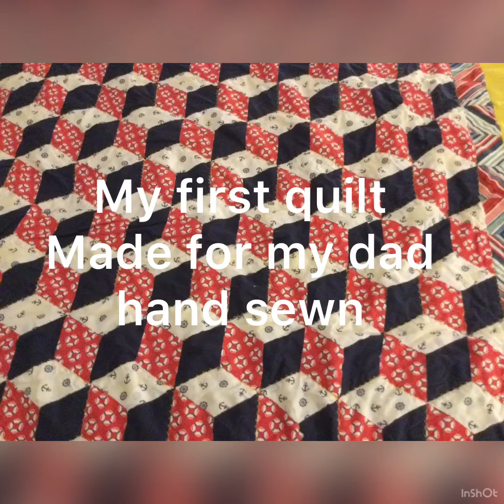Japanese FPP comb 🏮 🏮 🏮 oops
Once that is paid I will email you the pattern thank you

Fabric requirements

Background
A14 & A15 = 1.5”x5.5”
A17, A10 & A13 = 2.5”x6.5”
A12, A8 & A6 = 1”x2.5”
A7 = 1.5”x5”
A11 = 2.5”x4.5”

Inner comb
A1 = 4.5”x 2.5”

Outer comb
A5, A3 & A9 = 2”x3”
A2 = 1”x1.5”
A4 = 2.5”x4.5”